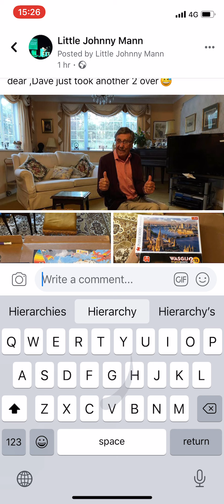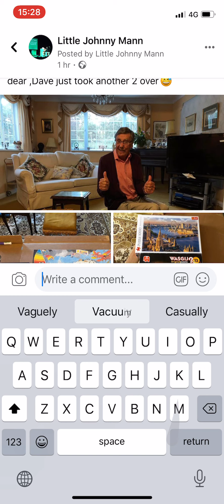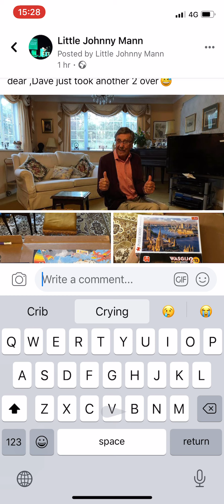One of the Apple feature not everyone know about :D